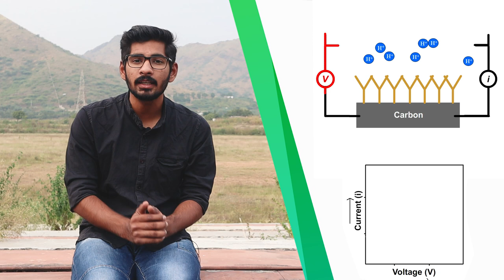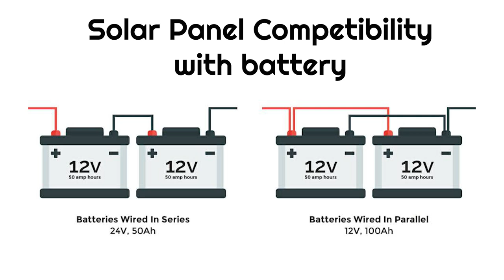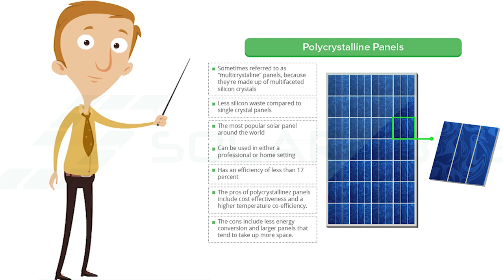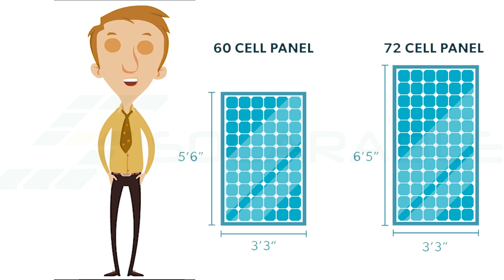12 Volt vs 24 Volt Solar Panel | How to buy Solar | Solarable - LoomSolar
नमस्कार,

इस विडियो में हमने बात की है किस स्थिति में कितने वोल्टेज या वोल्ट के सोलर पैनल काम में लेंगे| किस जगह 12 वोल्ट के सोलर पैनल काम आयेंगे और किस जगह 24 वोल्ट के सोलर पैनल काम आयेंगे| इसके साथ साथ 12 वोल्ट के सोलर पैनल के साथ कोनसा इन्वर्टर, बैटरी और चार्ज कंट्रोलर काम में आएगा| 24 वोल्ट के सोलर के साथ कोनसा इन्वर्टर, बैटरी और चार्ज कंट्रोलर काम में लेंगे| और बात है कैसे आप अपने घर के लिए सोलर पैनल खरीद सकते है और मुख्य 5 बाते जिनका सोलर खरीदते वक्त आपको खास ध्यान रखना है| सोलर जंक्शन बॉक्स, सोलर डीसी वायर, सोलर पैनल की साइज़, सोलर पैनल के फायदे आदि सभी बातो की इस विडियो में बात की गयी है|

►VIDEO GEAR
Video Camera
Video Lens
Indoor Mic
Outdoor Mic

best solar  panel in the market
best solar system in the market
top 10 solar brands
top 5 solar brands
top solar company in India
top solar panel companies
solar panel requirement for home
ghr ke liye kitne solar panel
solar panel ki warrenty
kya solar sahi hai
Solar panel buying complete guide
which brand is best for solar
solar solarpanel panel solar-panel#saururja#loomsolar#bestsolar#india#rajasthan#udaipur